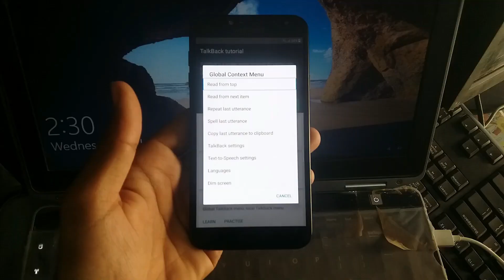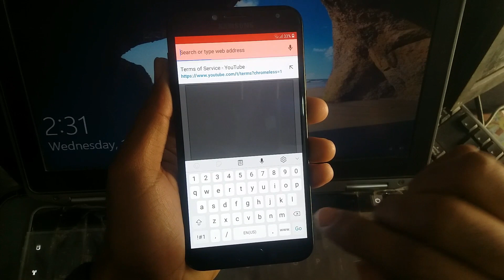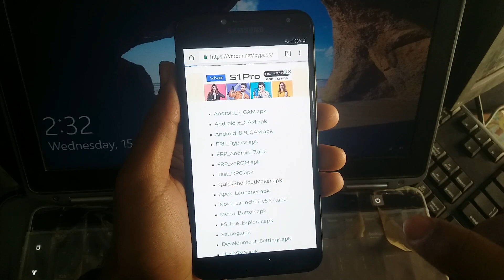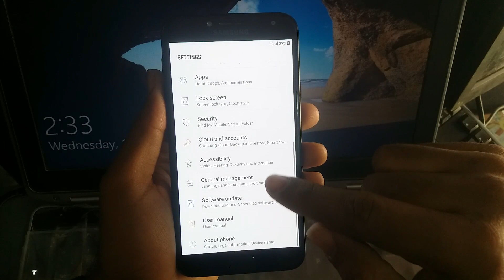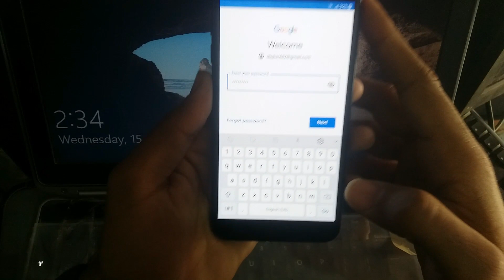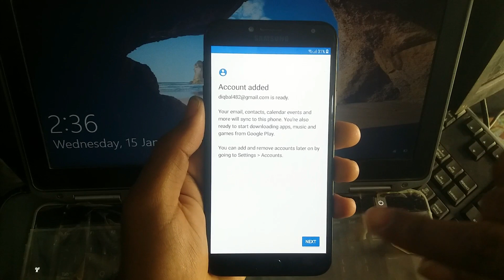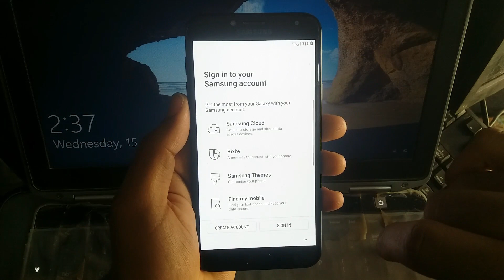Galaxy J4 Frp Bypass Google Account Remove| SM -J400F Google Account Bypass j3/j6/s7/s8 Oreo 8.0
Samsung Galaxy J4 Frp Unlock/Bypass Google Account Lock 201
Fast Samsung J4 FRP unlock android 8.0.0 Oreo J400F FRP bypass
Samsung Galaxy J4 plus Google Account Bypass FRP android 8.1 without PC
galaxy oreo frp bypass
8.0 frp bypass